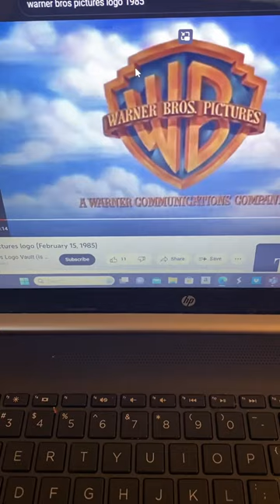Brownstone and Mugwump Production/Warner Bros. Pictures (1985)